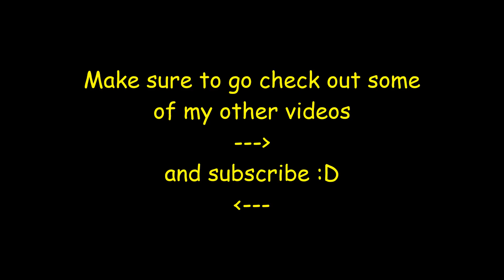Evowars.io - PROTECT THE ORBS! // HUGE PILE OF ORBS! (new minigame + lvl.0 dark night!) - k3lp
today i wanted to try something new... i wanted to become a LEVEL 0 DARK NIGHT and MAKE THE LARGEST PILE OF ORBS EVER in EVOWARS.IO! hope you enjoy!! :D

GOOD JOB ✔👏💕👍 you made it to the bottom of the description 👌👌